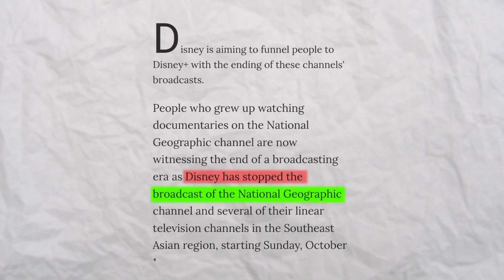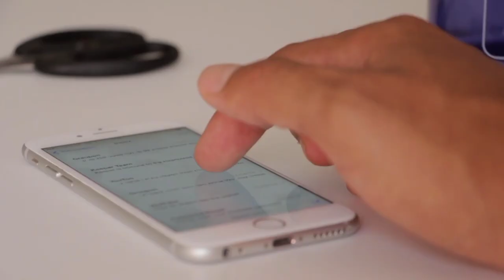বাংলাদেশে নিষিদ্ধ হলো National Geographic Channel!